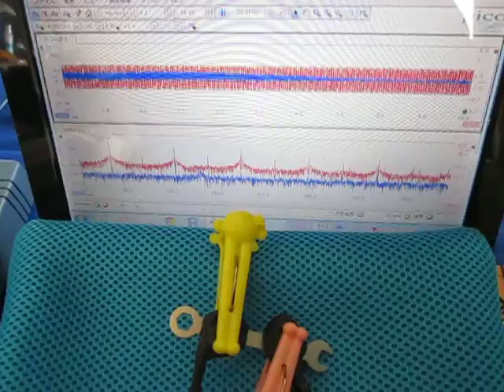超音波‹測定・解析›（超音波テスター） Ultrasound ‹measurement and analysis›